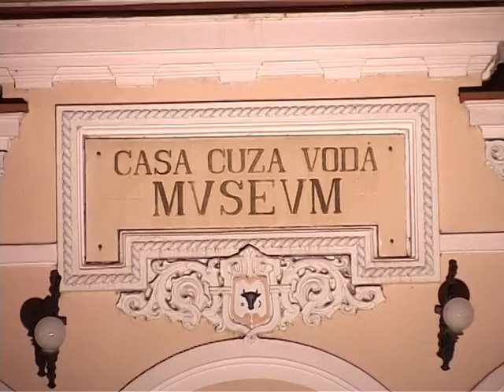Ştire Etv - Noapte albă la muzee ! | 16.05.2014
Mii de spectatori sunt aşteptaţi să treacă pragul muzeelor gălăţene, la cea de-a 10 ediţie a Nopţii Europene a muzeelor. Intrarea va fi gratuită, iar instituţiile de cultură pregătesc surprize gălăţenilor.